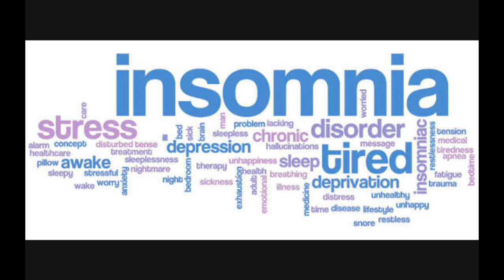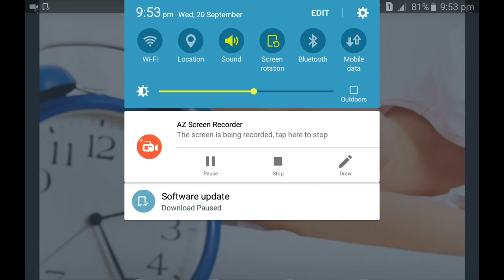यदि आप नीद ने आने की समस्या से परेशान है तो यह नुस्खा आपके लिए रामबाण है, जरूर देखे